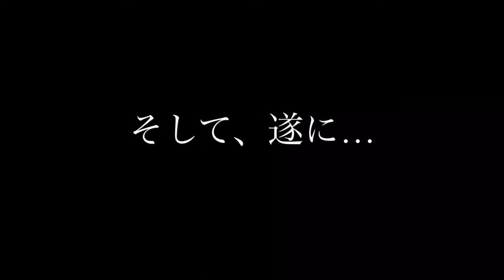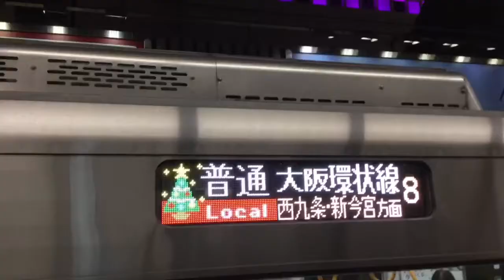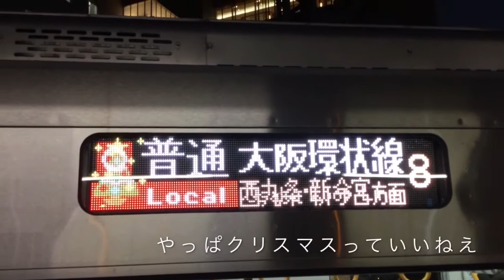【4K】大阪駅で323系クリスマストレインが来るまで撮り続けてみた！その結果…【大阪環状線323系クリスマストレイン2017 〜Happy Loop Christmas〜】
今日も、Railway Movies in KINKI をご利用下さいまして、ありがとうございます。Thank you for riding with us.
沿線に、大阪城ホールや大阪ビジネスパーク、京セラドーム大阪などがある大阪環状線では、2017年12月25日までの期間中、323系1編成を対象に、クリスマストレイン2017 『HAPPY LOOP CHRISTMAS 〜クリスマスの大阪にしあわせの輪が広がりますように〜』が運行されます。
On the Osaka Castle Hall, Osaka Castle Hall, Osaka Business Park, Kyocera Dome Osaka etc, Osaka Loop Line has Osaka Loop Line,  323 series for the period up to December 25, 2017, Christmas Train 2017 "HAPPY LOOP CHRISTMAS ~ Christmas Hope that the circle of happiness will spread to Osaka 's" will be operated.